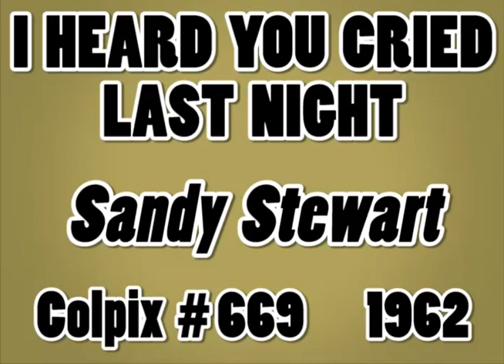I HEARD YOU CRIED LAST NIGHT, Sandy Stewart, (Colpix #669) 1962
Flipside: MY COLORING BOOK – Here is another really great unknown pop ballad from my music collection. Sandy Stewart was born Sandra “Esther” Galitz on July 10, 1937 in Philadelphia, PA. She was an American jazz and cabaret singer.

Sandy graduated from Lincoln College Prep School in 1955. When she was 9 years old, she began performing on radio station WPEN in Philadelphia as a member of the cast of Jackie Kane's Juvenile Variety Show.

When Stewart was 15, she recorded "SINCE YOU WENT AWAY FROM ME" which led to her making guest appearances on network radio and television shows. In her teens she sang on the radio for NBC accompanied by a band of Mundell Lowe, Dick Hyman, Eddie Safranski, and Don Lamond.

After moving to New York City, she worked on the Ernie Kovacs television program and during her career appeared on programs hosted by Ed Sullivan and Johnny Carson. In 1959 (age 22) she acted with Alan Freed in the movie “Go, Johnny, Go”.

Stewart performed regularly on Ed McMahon's “Get Happy” TV show on Channel 10 in Philadelphia, and frequently filled in for Denise Lor on Garry Moore's daytime TV program. As a singer she performed with Steve Allen, Perry Como, Bing Crosby, and Benny Goodman. During the 1961–63 television seasons, she appeared often on “The Perry Como Show” as part of The Kraft Music Hall Players with Don Adams, Kaye Ballard and Paul Lynde.

She had one song charted nationally on Billboard “MY COLORING BOOK”, the flipside of this upload. It charted in February 1963 for 10 weeks and reached #20.

Stewart was nominated for Best Vocal Performance-Female at the 1962 Grammy Awards.

“I HEARD YOU CRIED LAST NIGHT” was produced by the iconic music producer and arranger, the late Don Costa who passed away on January 19, 1983. He was only 57 years old!

Currently at age 85 Sandy Stewart, along with her Grammy Award winning son, pianist Bill Charlap, are very involved in New York City’s Jazz scene. Her recent appearance was at the Birdland Theater Club in June 2022.

Enjoy this really great unknown ballad “I HEARD YOU CRIED LAST NIGHT” by Sandy Stewart, one of my favorite tearjerker songs from my POP collection!